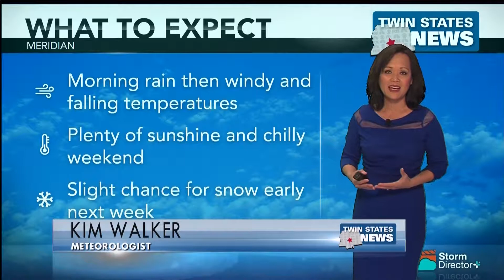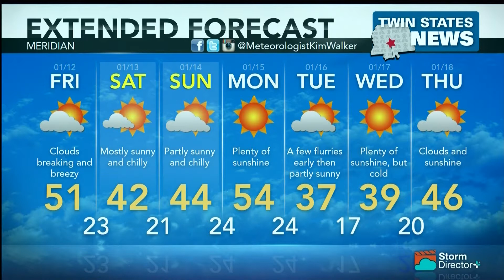Weather January 11, 2018